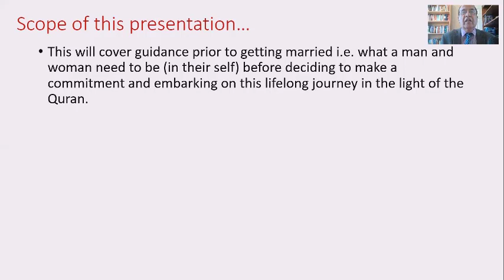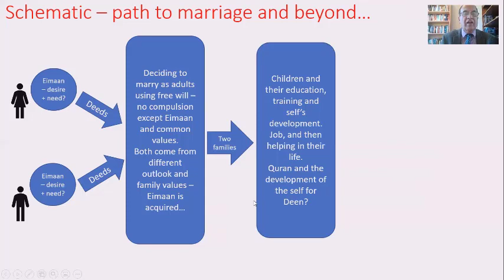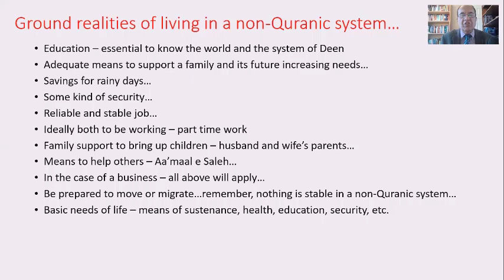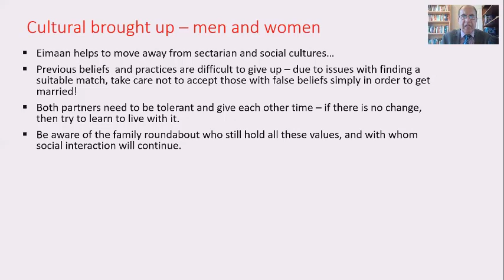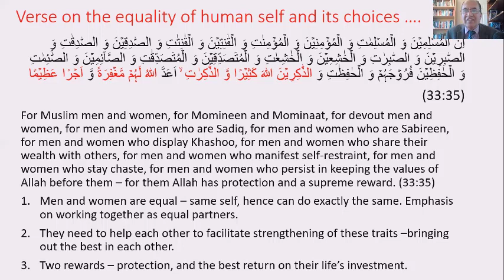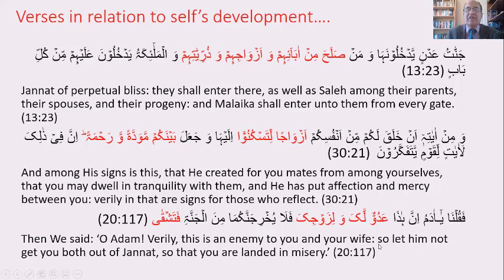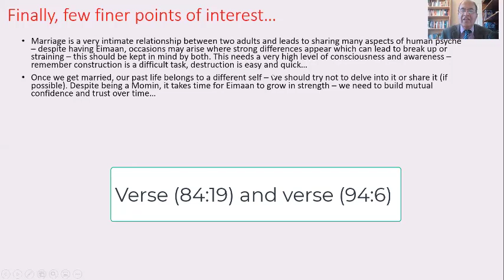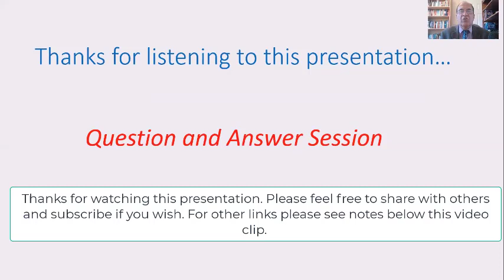Urdu Version - Marriage (Shaadi): The Quranic Perspective by Ejaz Rasool - Tolu e Islam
This is the Urdu version of the English presentation on the same topic. This presentation covers some points in more detail i.e. explained by giving some examples from our daily life.
Marriage is an important decision which an adult man and an adult woman make in their life and the Quran has given it proper significance. In this presentation some of the relevant verses are also explained briefly.
A number of aspects are covered which can help to make a choice and aspects of the human self are also covered which can help to develop one's self.
Children form an important part of a marriage. Some guidance is provided on their education and training.
Some links are noted to help select any other topic some of which are mentioned in this video clip:

The first slide also has references to some books which can help to study this aspect further.

For any question and query please contact through:
Islamicdawn.com